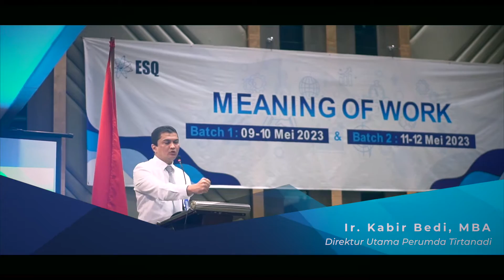Meaning Of Work Bersama Perumda Tirtanadi Part 2